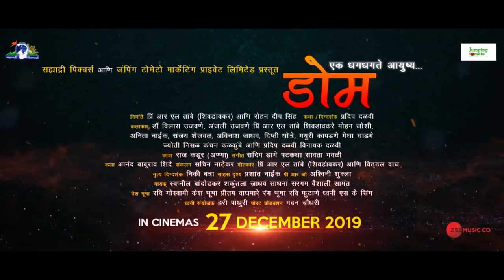OFFCIAL TRAILER DOME MARATHI 27 DEC 2019 |PRADEEP DALVI | PR. R L TAMBE | ROHANDEEP SINGH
TITLE - DOME
DIRECTOR - PRADEEP DALVI
PRODUCER - PR. R L TAMBE  & ROHANDEEP SINGH
BANNER- JUMPING TOMATO MARKETING PVT LTD & SHAYADARI PICTURES
STARCAST:- DR VILAS UJAWANE , MOHAN JOHSI , ANJALI UJWANE , SANJAY SEJWAL ,PR R L TAMBE , JYOTI NISAL , DIPTI DHOTRE , MEGHA GHADGE , ANITA NAIK , MAYURI